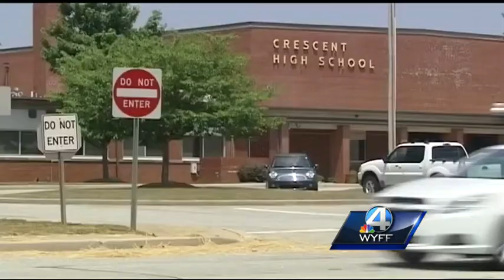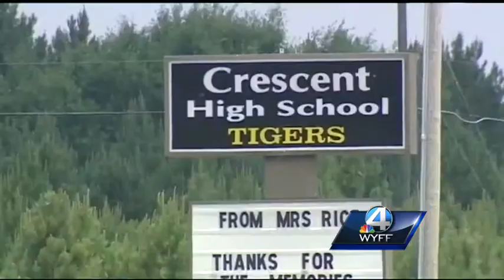Anderson County high school changes security plan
Some parents regret not being told about changes to the security staff at Crescent High School.